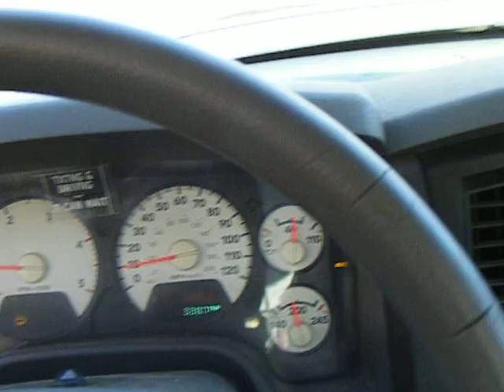2006 Dodge Ram Cummins 6 speed For Sale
Towing a 1965 Buick Riviera up a mountain outside of Castro Valley, California